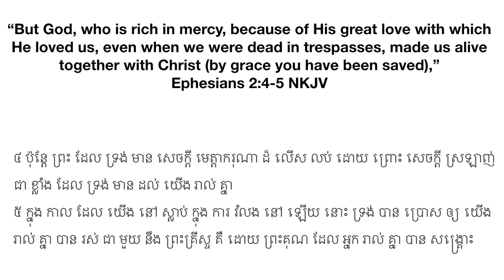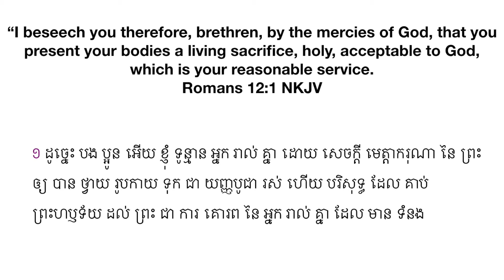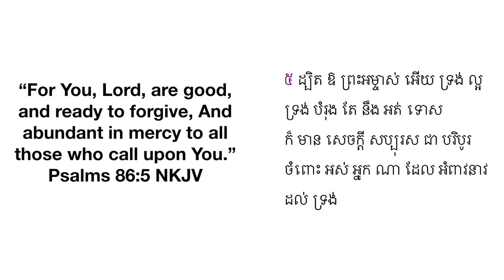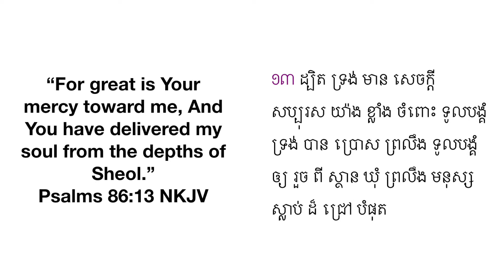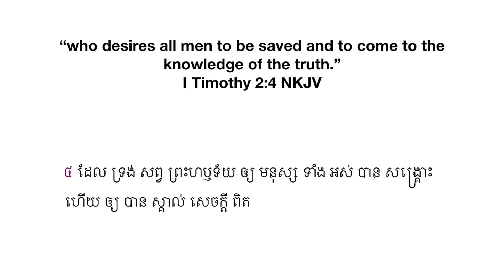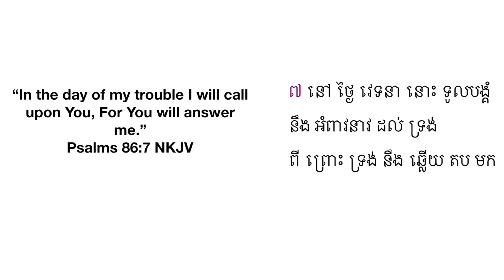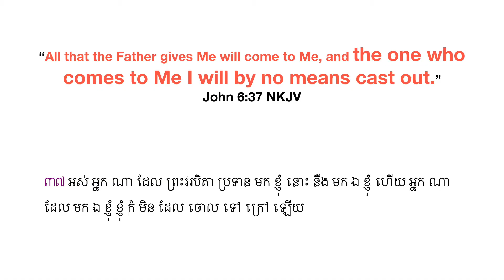CACF Sermon 10-14-2018 The Mercy Of God by Pastor CJ/Chanda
Cambodian American Christian Fellowship Sermon 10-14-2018 The Mercy Of God by Pastor CJ/Chanda
Location: The Bridge Community 3750 Sullivant Avenue, Columbus, OH 43228
Youth Bible Study & Fellowship: Thursday 6 PM - 9 PM
Saturday Morning Prayer: 8 AM - 9 AM
Saturday Bible Study: 9 AM - 10 AM
Sunday School: 9:45 AM - 10:30 AM
Worship: 10:45 AM - 12:00 PM